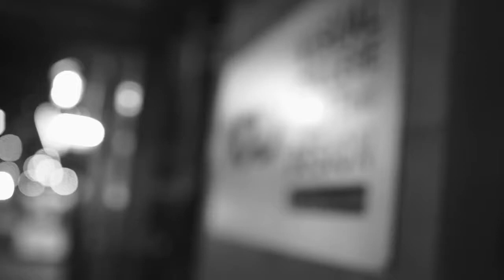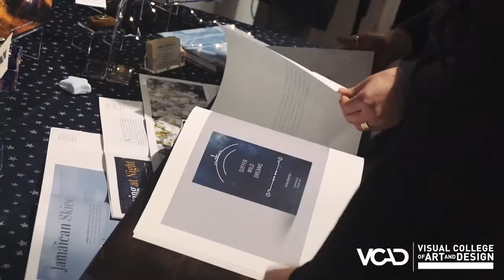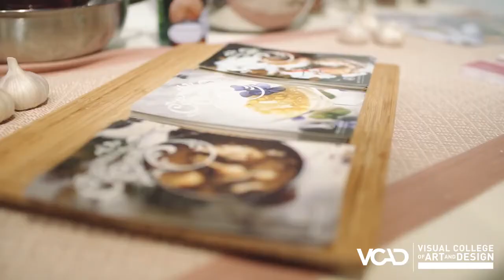VCAD - Winter Portfolio Show - Long Version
Learn more about the industry-focused educational experience at VCAD from students and instructors during the winter 2017 portfolio show.